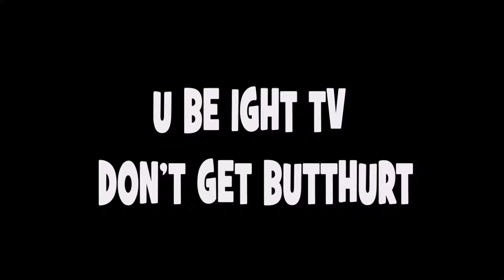8 BIT-TERNESS (RELIC HUNTERS ZERO Gameplay)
Relic Hunters Zero Gameplay
DO NOT GET BUTTHURT!